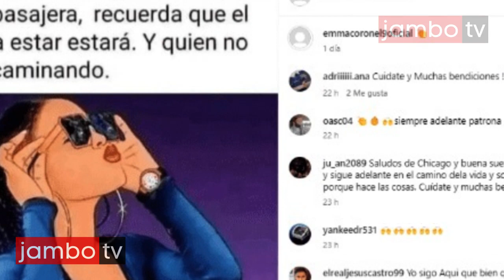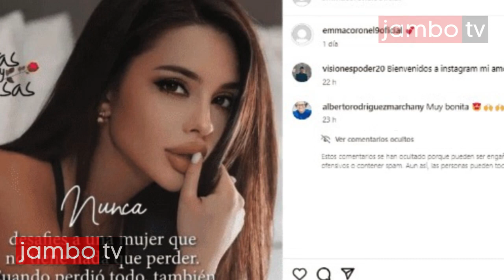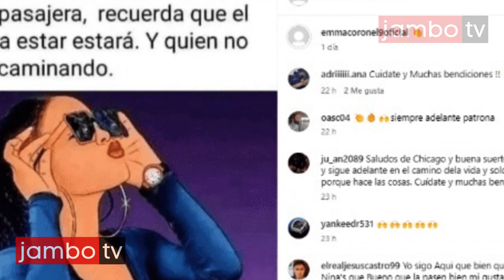Emma Coronel tiene nueva cuenta de Instagram y sigue a Peso Pluma